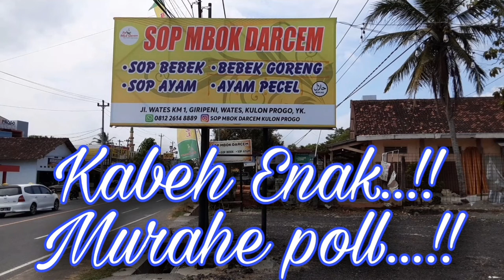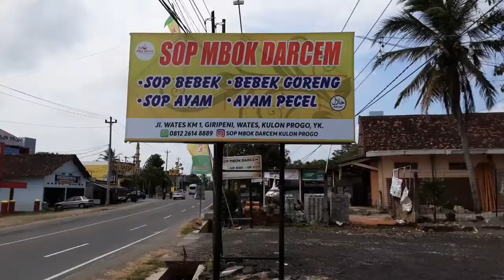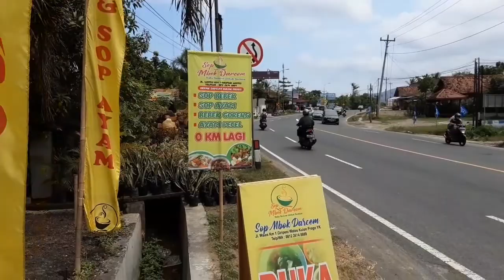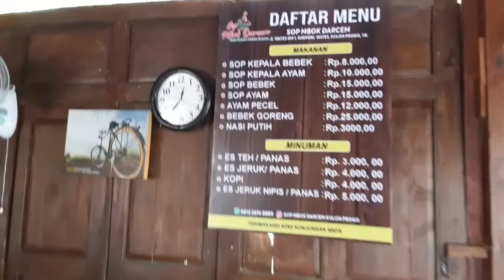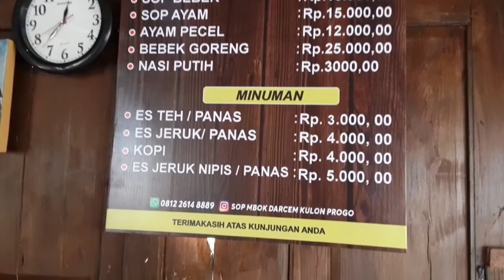Sop Mbok Darcem: Kabeh Enak...Murahe Poll